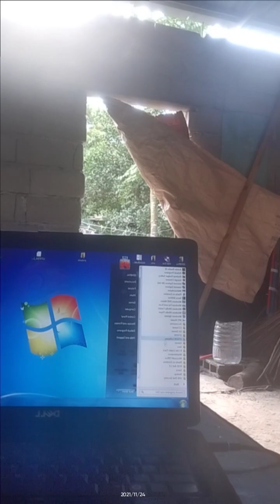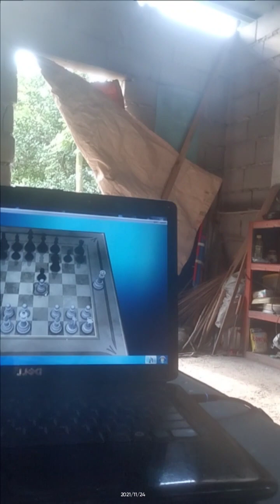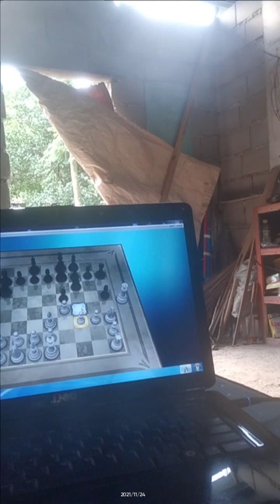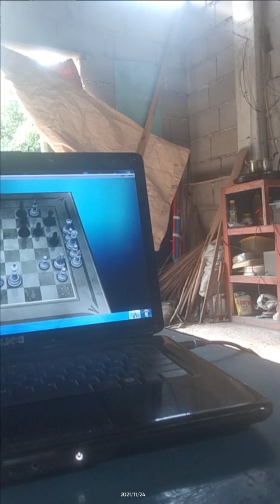chess learning how to lose 😅😁